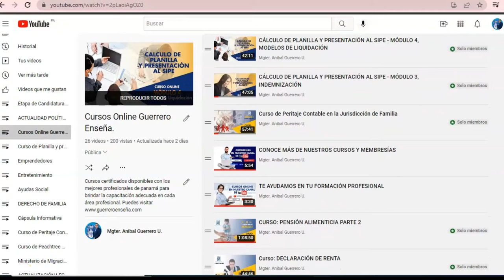Obten todos nuestros cursos por un precio desde 14.99 mensual y sé un excelente profesional.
Te ayudamos a llegar a un mejor perfil profesional y educativo, con nuestros cursos online, de sistema contable, asesorías legales, declaración de renta, peritaje y mucho más.

Para disfrutar de estos privilegios y otorgarte un certificado,Hazte miembro de nuestro canal en el Nivel básico, intermedio ó Avanzado.
Por tan solo $1.99 podrás acceder a respuestas de tus consultas judiciales. Y por tan solo 14.99 acceso a los cursos dictados, con la guía de herramientas. Y con el nivel Avanzado podrás tener acceso a los diplomados.